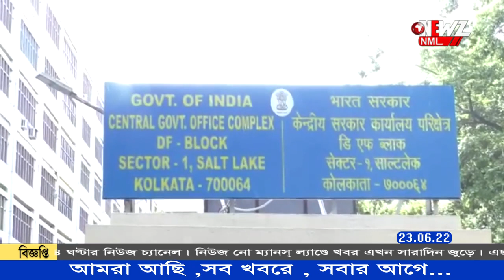বৃহস্পতিবার কয়লা পাচার কান্ডে রুজিরা বন্দ্যোপাধ্যায়কে জেরা করল ই.ডি ।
বৃহস্পতিবার কয়লা পাচার কান্ডে রুজিরা বন্দ্যোপাধ্যায়কে জেরা করল ই.ডি. । এদিন প্রায় ৬ ঘন্টার‌ও বেশি তাঁকে জেরা করা হয় বলে জানা গেছে। তাঁর বয়ান রেকর্ড করা হয়।